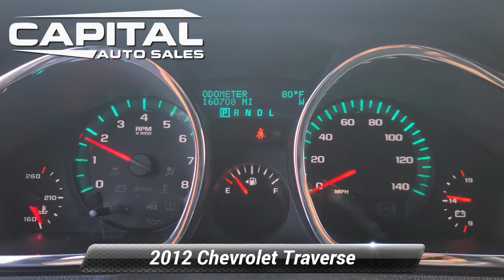Used 2012 Chevrolet Traverse LT w/1LT, Chantilly, VA 120798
25280 Pleasant Valley Road #150

White 2012 Chevrolet Traverse LT 1LT AWD 6-Speed Automatic Electronic with Overdrive 3.6L V6 SIDI AWD.

[RLVID:1180:2b6d6a2559ab6aa3:7664eb89086985c6:1]